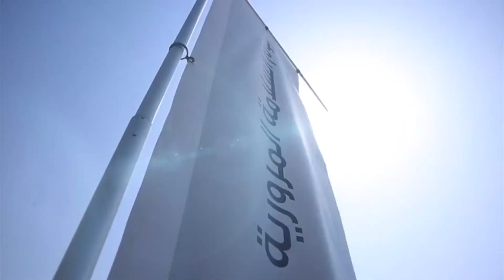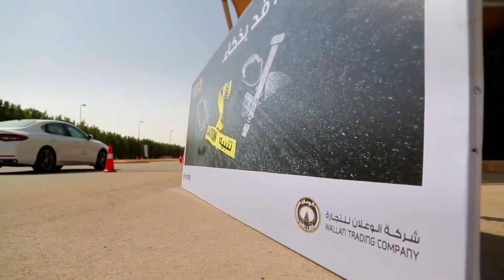Hyundai Saudi | يوم السلامة المرورية مع هيونداي